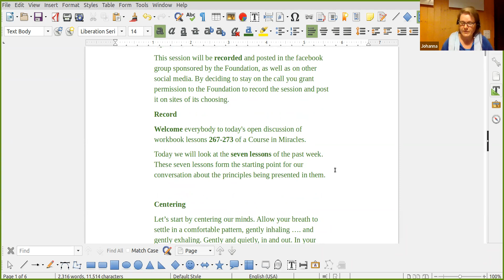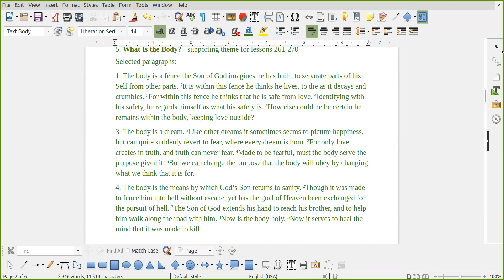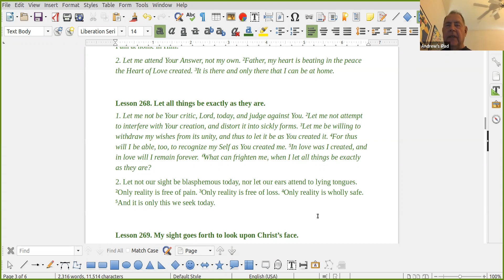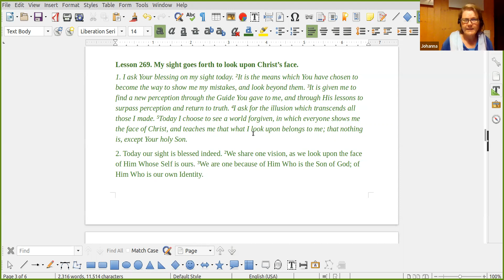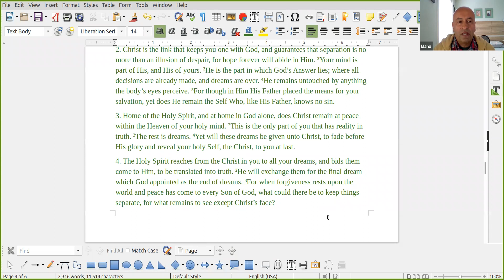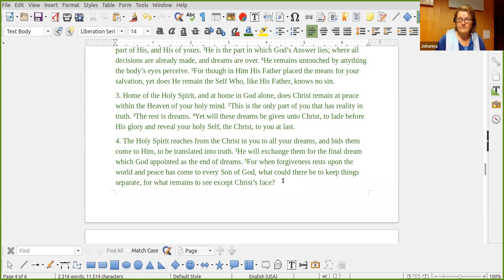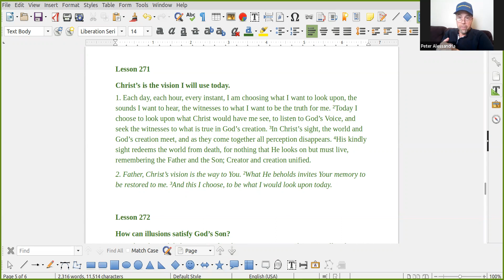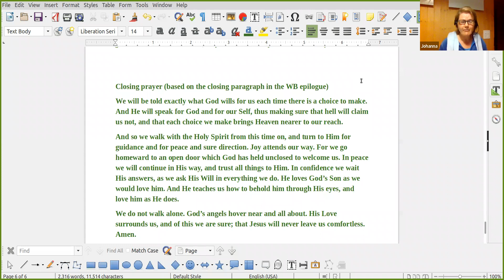ACIM Workbook Lessons Week 39, Lessons 267-273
Weekly we host discussions over Zoom covering the prior week's workbook lessons.  This is also posted to Facebook as well as here on YouTube.

The feature originally aired October 4th, 2022.